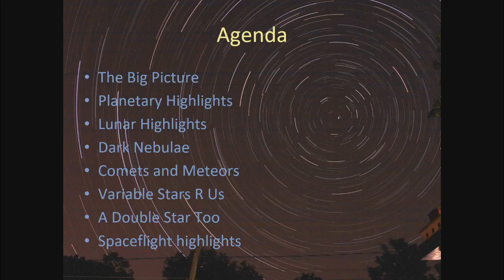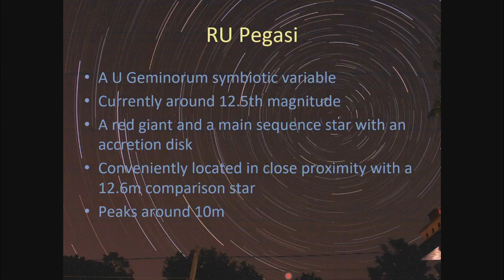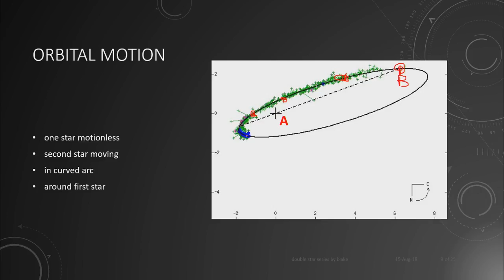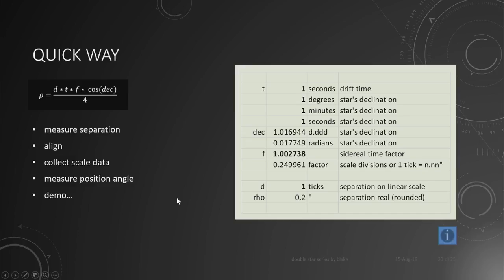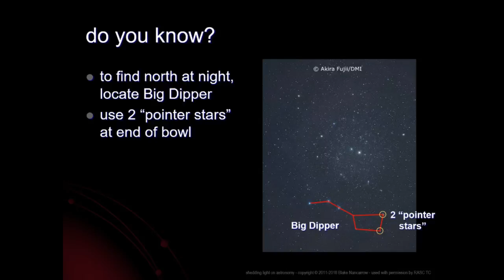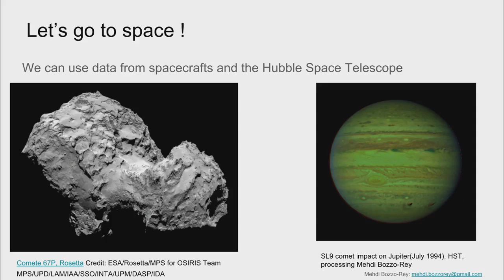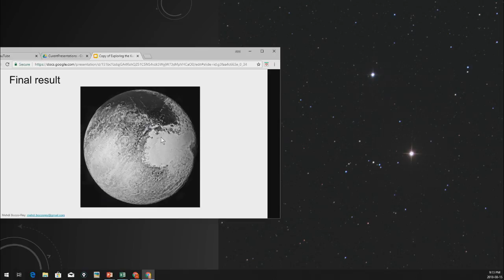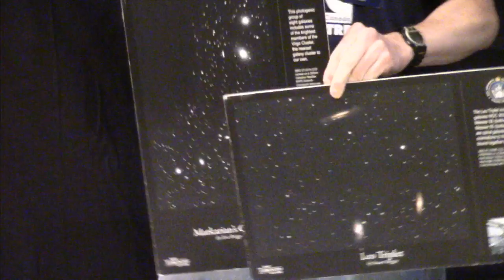Recreational Astronomy Night - August 15, 2018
Royal Astronomical Society of Canada - Toronto Centre

The Sky This Month - Andy Beaton
Missing Data, Double Stars - Blake Nancarrow
Exploring the Kupler Belt with New Horizons - Mehdi Bozzo-Rey

for more astronomy events in the Greater Toronto Area.